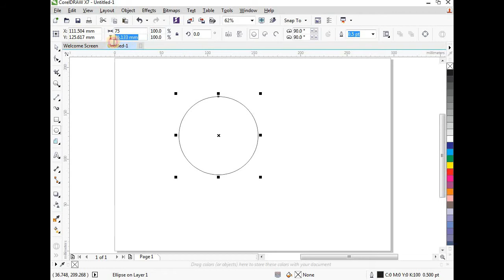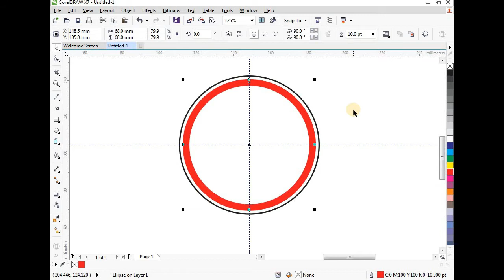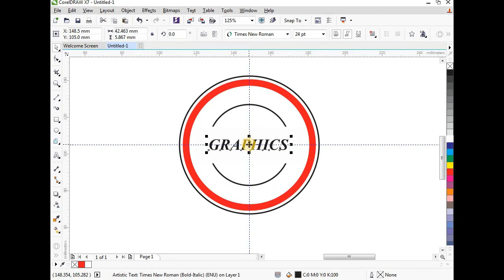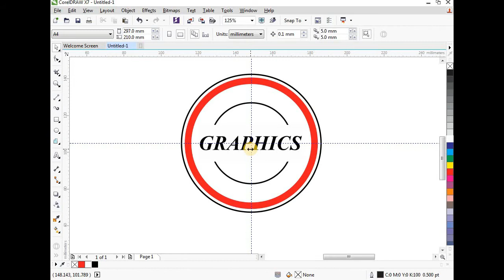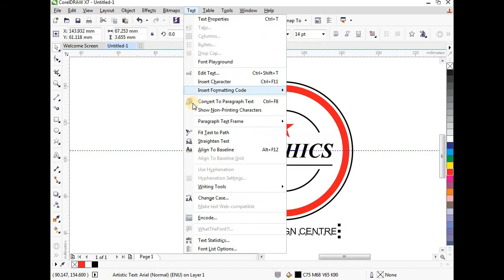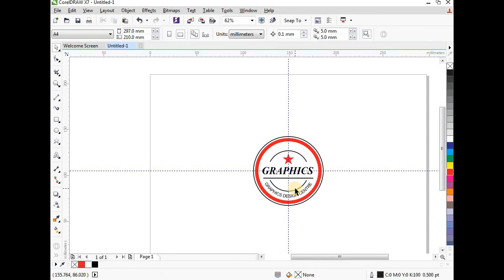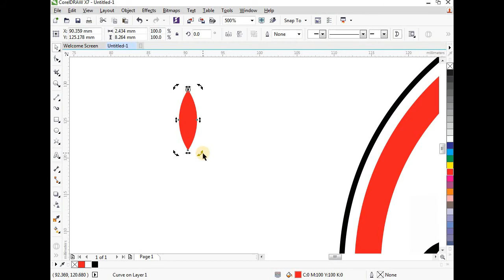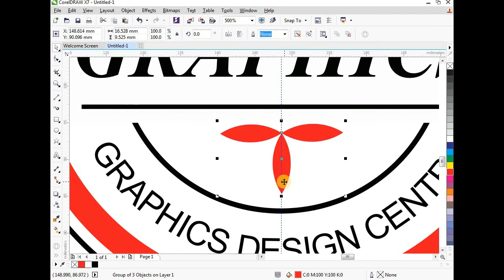Create A Professional Logo Using CorelDRAW | Tutorial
Welcome to The DesignCurve

How to create a professional logo in CorelDraw X7 ?

About this video : Friends, in this video I am going to show you how to create an amazing and professional logo in coreldraw. I hope you will like the video.
    Thanks Dear!